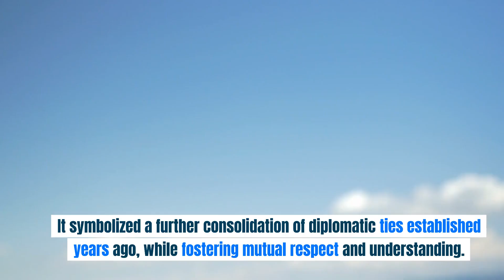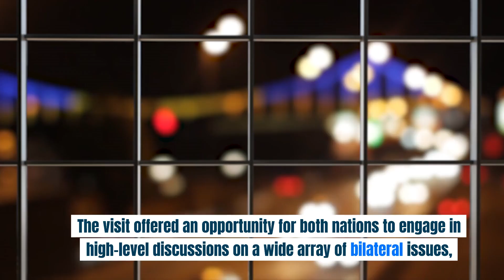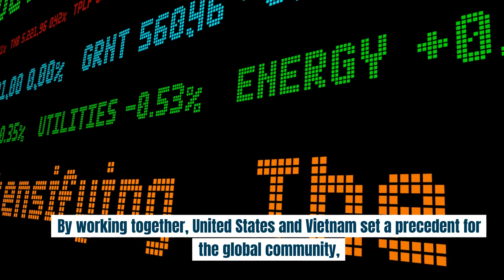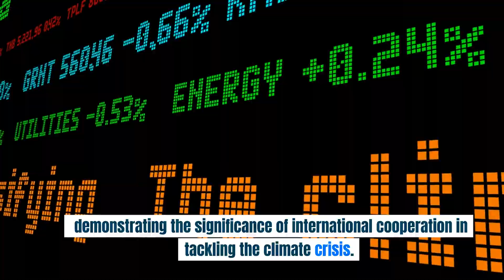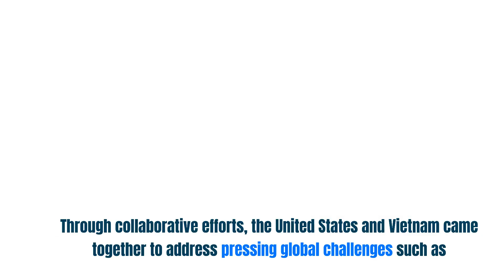President Biden Visits Vietnam - Master English skills - Talking about diplomacy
President Biden Visits Vietnam
- Learn English
- English language learning
- English vocabulary
- English grammar
- English conversation
- English pronunciation
- English learning strategies
- Tips for learning English faster